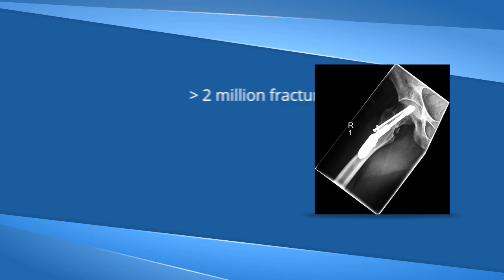Medical video for education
We generate high quality video for the medical industry. We can help you create the perfect marketing video, instructional video, website video, product video, or promotional video! We utilize animation and motion graphics.